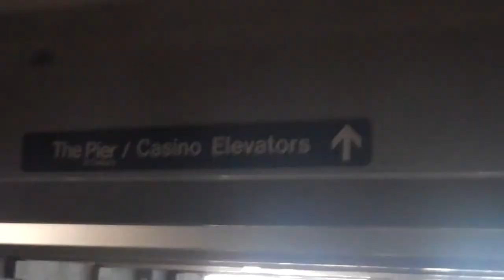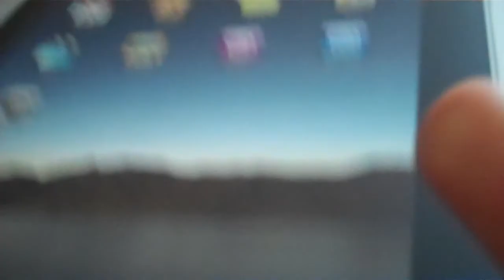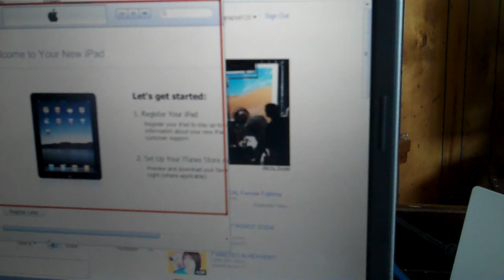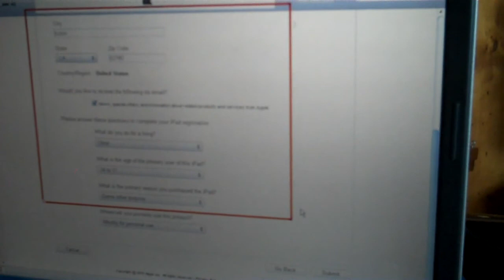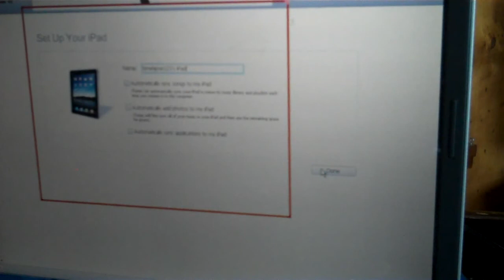iGot an iPad!!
On July 31st, 2010